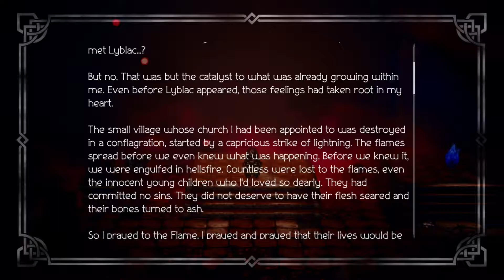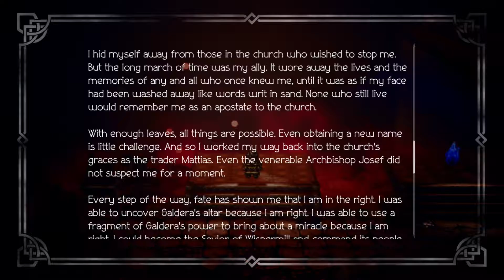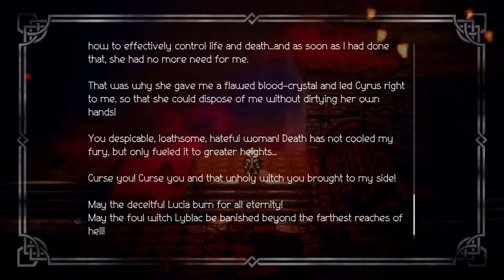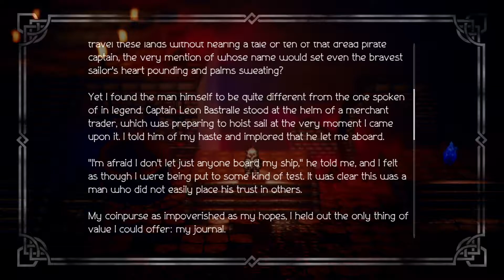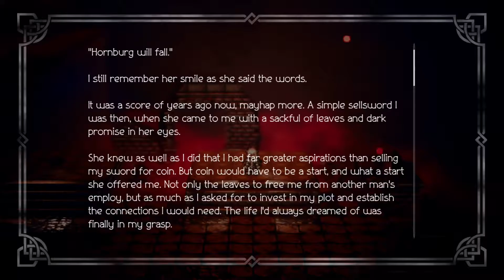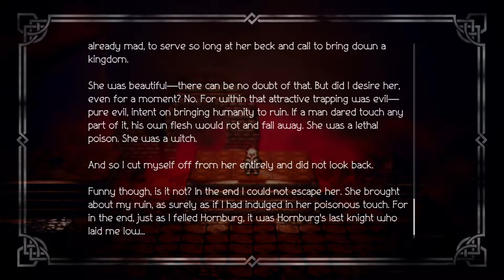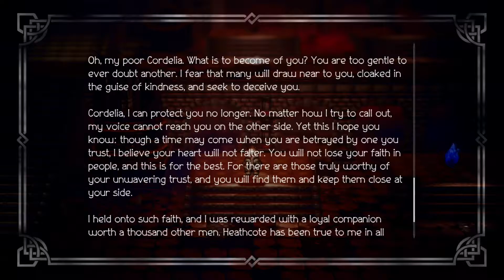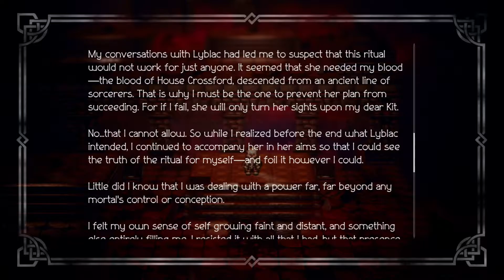Boss Gauntlet (Finale 2/3) | Octopath Traveler - Episode 36 | Shy Guys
Welcome back to Octopath Traveler with Zach! Part 2 of the final dungeon is here! We have a lot of bosses to battle in this episode! Enjoy!

A couple of Shy Guys whose mission is to play every Nintendo game in existence!!!